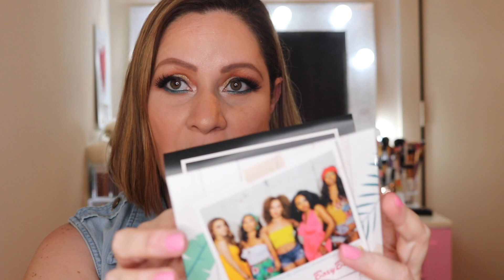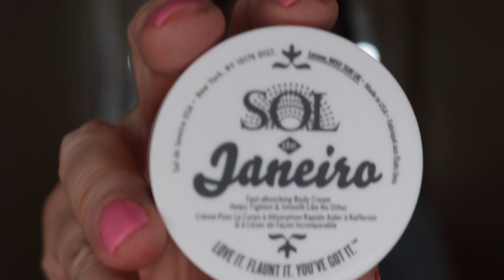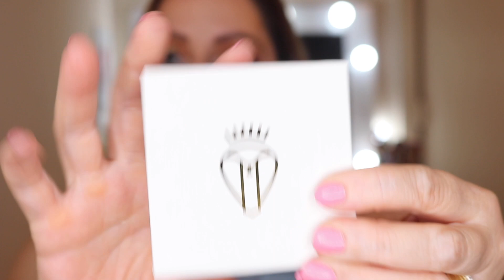BOXYCHARM JUNIO 2018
claudiamayor58